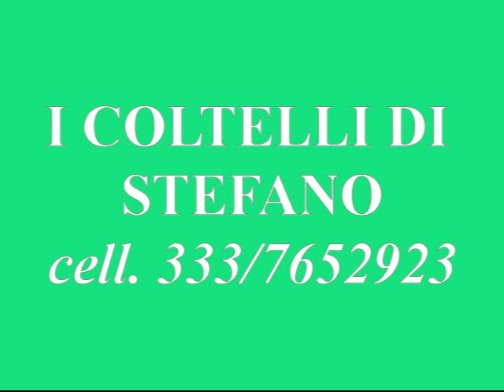DIABLO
Non è un coltello, non è un'ascia  ma è  " D I A B L O "
Originale attrezzo  che può essere  lanciato sia come un'ascia, sia come un coltello.
Le infissioni sono sempre determinate e potenti.